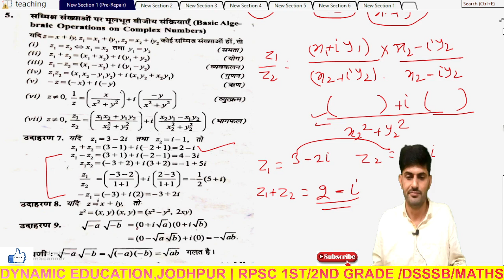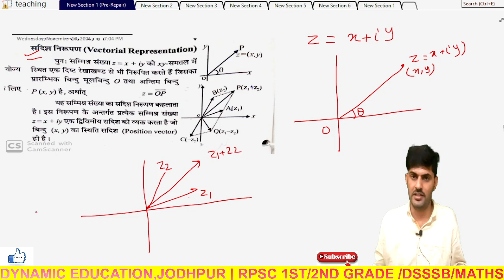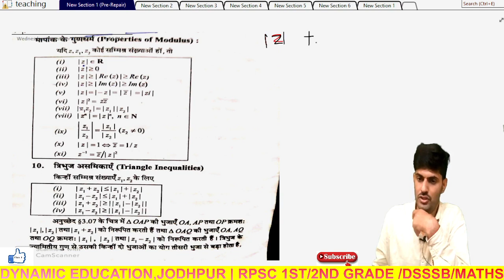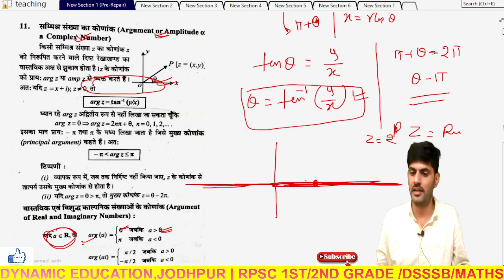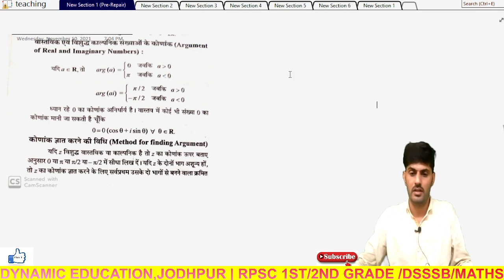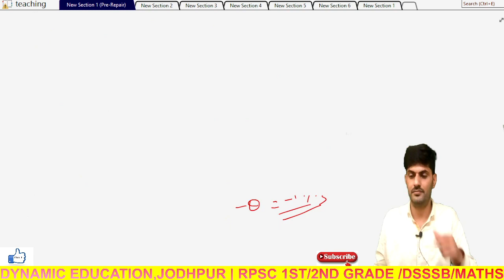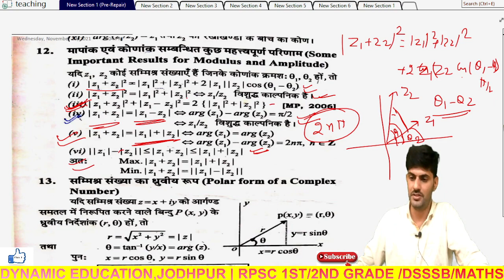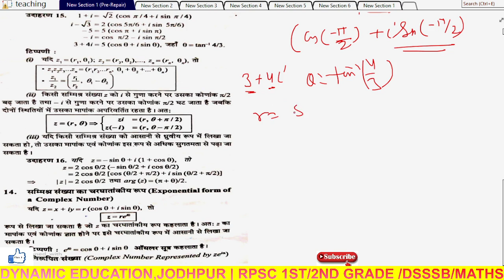Complex numbers |सम्मिश्र संख्या part #1 | 2ND grade | 1st grade maths| dsssb | kvs nvs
क्षेत्रकलन |Area of curves | समाकलन| rbse book |
क्षेत्रकलन |Area of curves | समाकलन| 3|Integral | समाकलन |indefinete 2nd grade |1st grade syllabus
Integral | समाकलन | indefinete integral - | अनिशिचित समाकलन    | samakalan | rpsc 2nd grade |
Integral | समाकलन | indefinete integral -2 | अनिशिचित समाकलन    | samakalan | rpsc 2nd grade |
Integral | समाकलन | indefinete integral | अनिशिचित समाकलन    | samakalan | rpsc 2nd grade | 1st grade
2nd grade maths /1st grade maths / DEVILAL-CHOUDHARYएकदिष्टता_/monotonicity/- 2nd grade maths /1st grade maths / by DEVILAL-CHOUDHARY DIFFERENTIATION-अवकलन PART -/ 2ND GRADE MATHS /1ST GRADE MATHS BY DEVILALCHOUDHARY

2nd grade maths /1st grade maths / DEVILAL-CHOUDHARYएकदिष्टता_/monotonicity/- 2nd grade maths /1st grade maths / by DEVILAL-CHOUDHARY DIFFERENTIATION-अवकलन PART -/ 2ND GRADE MATHS /1ST GRADE MATHS BY DEVILALCHOUDHARY